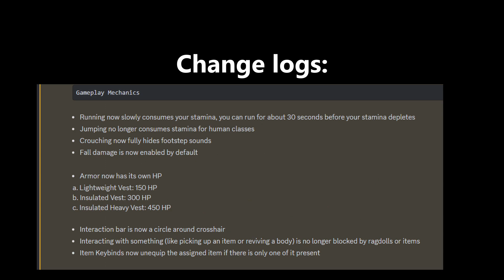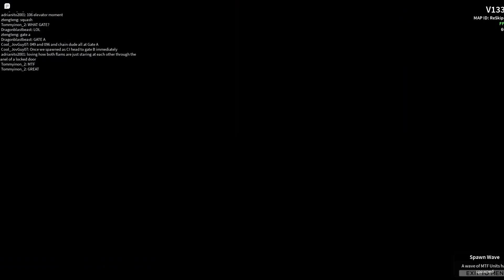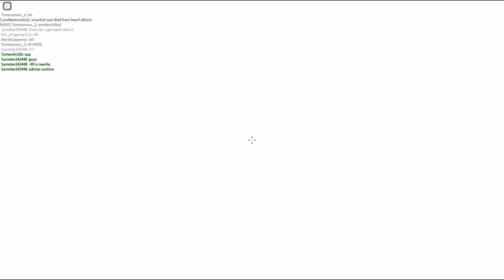The new Project: SCP Sunburn Update had a Messy Release(Roblox)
The new Project: SCP Sunburn Update had a Messy Release
So there is a new Roblox Project: SCP Update that came with a lot of bugs(Most of them should be fixed by now) And today I'm going to play the new Project: SCP Sunburn update. Make sure to watch the video to the end to see the coolest parts.